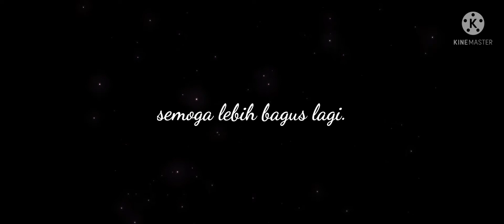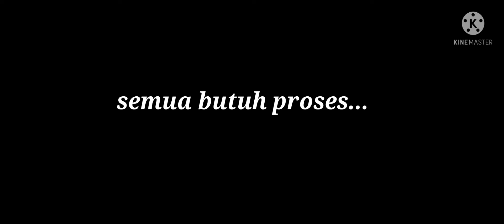Latihan standar Percakapan Alfamart|||Kasir Baru|||Kasir Training Komunitas kasir seluruh Indonesia